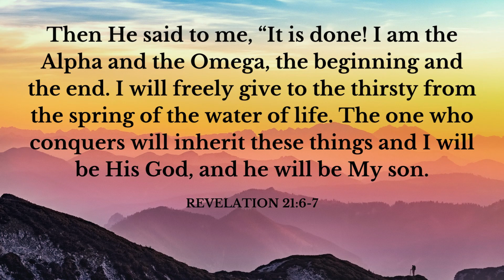Your Daily Scripture - Revelation 21:6-7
Today's verse is from the Book of Revelation, and it teaches us that in the end times all things will be made new on the new heaven and the new earth. Amen!